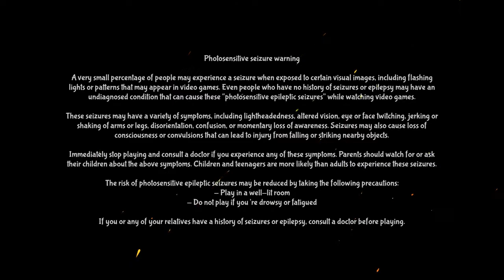Active Neurons 2 - “Steam Engine" (Trophy/Achievement - To invent the Steam Engine)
- From @mr_usanik & @Pinkerator; this is my Trophy/Achievement video for “Steam Engine" (Trophy/Achievement - To invent the Steam Engine) within Active Neurons 2.

"'Active Neurons 2 is a game that trains the player in spatial logical thinking. Your main task in the game is to collect enough energy to discover the 12 greatest inventions of mankind.

Look for the right way to energy charges using obstacles in the level.
Avoid dangerous obstacles, they are destructive!
Teleport from one space to another to get closer to your goal.
Solve tasks on memory and orientation in space to get to the blocked areas.
Destroy, move and combine objects on the levels to get to energy sources.

Main features:
- More than 150 logical tasks and subtasks;
- More than 20 types of unique mechanics;
- Ability to combine mechanics;
- Nice minimalistic style with beautiful graphic effects;
- Pleasant musical and audio accompaniment, improving immersion in the gameplay."